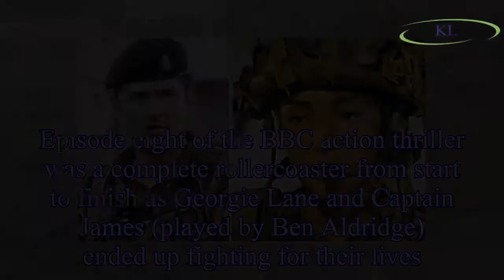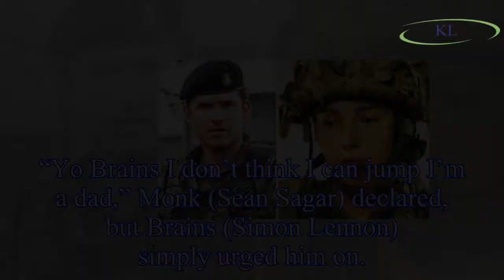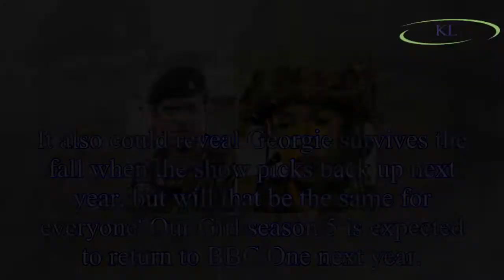Our Girl season 5 news: Entire cast EXIT in unbelievable BBC show cliffhanger?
Episode eight of the BBC action thriller was a complete rollercoaster from start to finish as Georgie Lane and Captain James (played by Ben Aldridge) ended up fighting for their lives
2 Section final